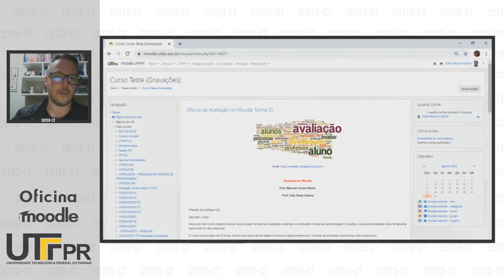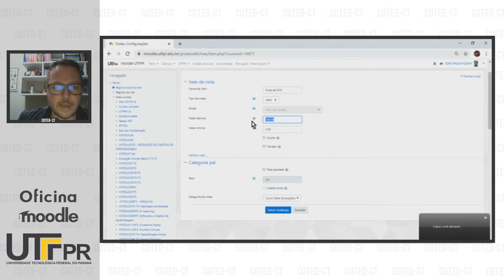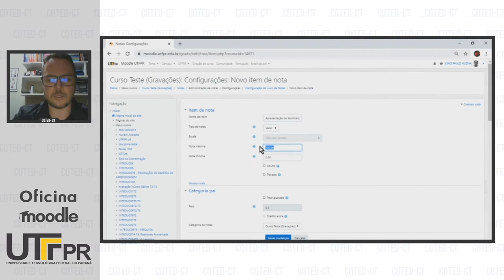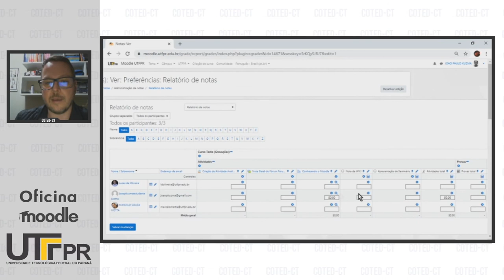Item de Notas